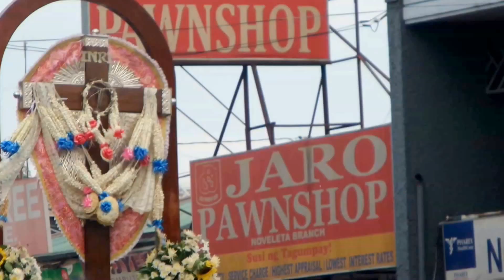Karakol Noveleta 2017 part03 Confetis and flowers drop from the sky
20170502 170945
The karakol at Noveleta started from 7am and ends at 6PM, May 02, 2017. Confettis and flowers drops from a white helicopter ,drone in the air, baloon drops besides buildings by the Mayor's Action Team, selfies, happy people dancing on the streets- young and old as they joined the street dancing celebration of Patron Saints Nanay Paz and Sta. Cruz.

There is about more or less 1 hour of heavy traffic when devotees from  Roman Catholic and Iglesia Filipina Independiente karakolers comes face to face along the front of Iglesia Filipina Independiente Church.